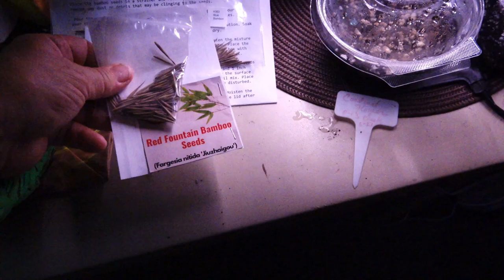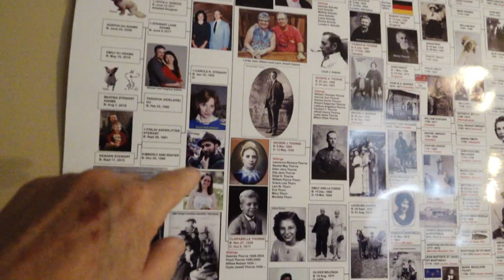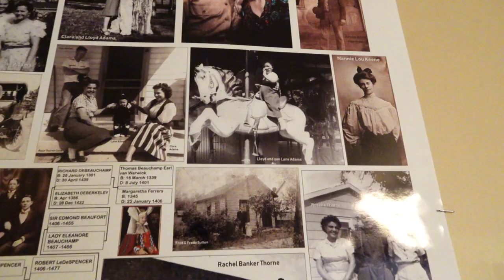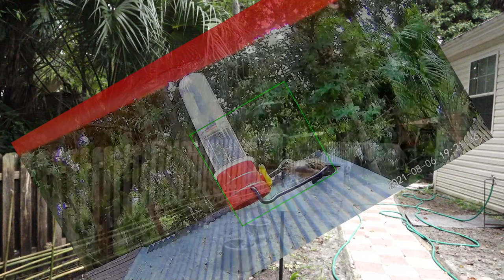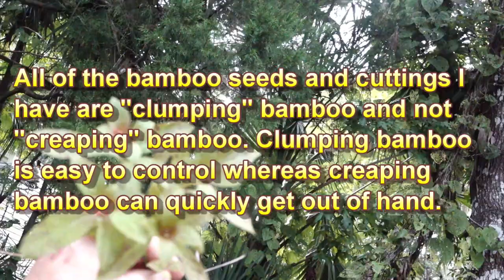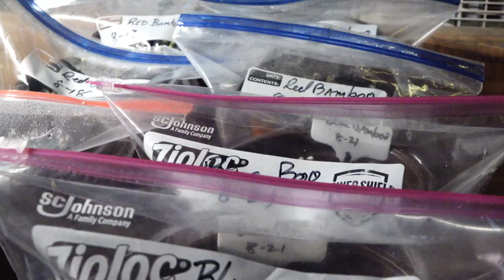Bamboo Hummingbirds Seeds and Cement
It has been nearly 6 months since my last 'fishing' video and many of my long time subscribers have been wondering "what has happened to Saltykayak... did he die?" Well no, I am still healthy (and so is Big John) but not doing much fishing. The Lord has given me in a completely new passion and I have turned from the getting the smell of fish on my hands to getting dirt under my finger nails. I am beginning to learn about plant cuttings and seeds to air propagation. Also, casting leaves in cement and painting them to casting cement flower pots. Projects, projects, projects.
This video will touch on just a few projects I am being blessed with. The lesson here is.. you are NEVER too old to begin a new hobby.